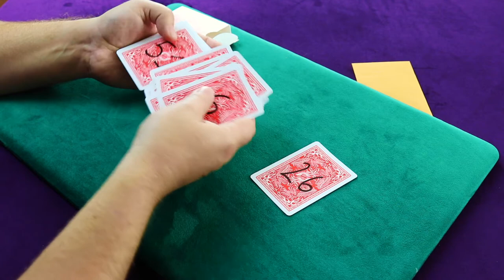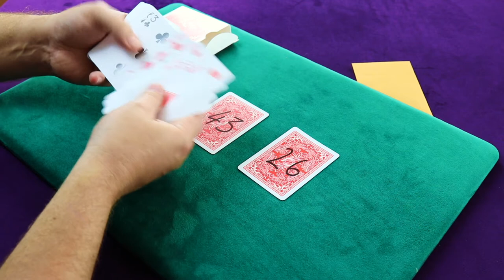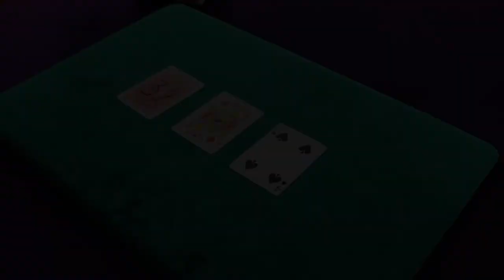Magic Review with Jon Fox #23 Trilogy Extreme by Brian Caswells and Alakazam Magic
We hope Jon's review gave you a good idea if you could use this effect in your routine.